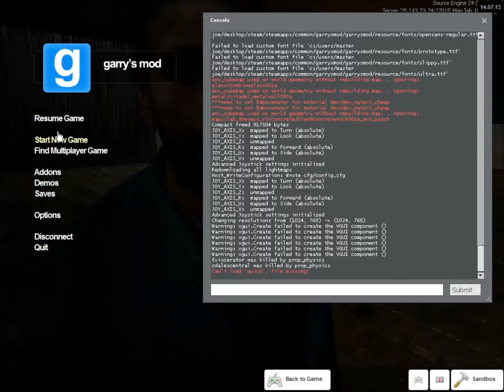The Labyrinth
Did you like it? SLAP that like button!